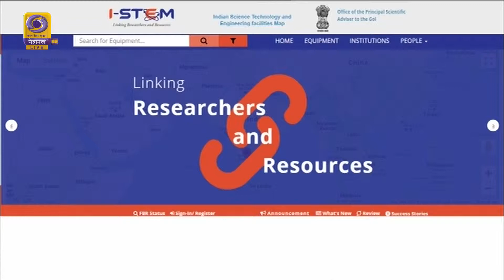Prime Minister Narendra Modi Launched I-STEM Portal at 107th Indian Science Congress (ISC)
The Prime Minister Narendra Modi Launched I-STEM Portal at the 107th Indian Science Congress (ISC).

It will hold the database of all the research facilities in the institutions established across the country.

The portal will have a map which will allow the Scientists to identify the various facilities needed for their research.